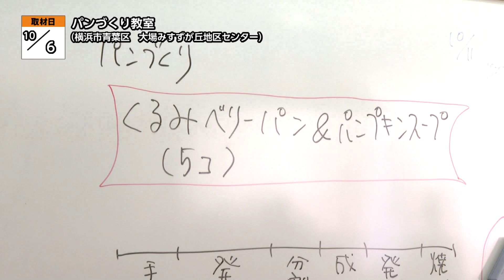パンづくり教室【地モトNEWS】2023/10/11放送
「横浜市青葉区」の【パンづくり教室】をお届けします！
■パンづくり教室　■場所：横浜市青葉区みすずが丘

10月5日、横浜市の大場みすずが丘地区センターで、「パンづくり教室」が行われました。

毎月、季節に合わせたパンとスープづくりを行っているこの教室。「初心者でも生地から作れる手ごねパン」をテーマに、1種類のパンを丁寧に作っていくため、初心者でも安心して参加することができると人気の教室です。

この日は、今が旬のクルミとカボチャを使って、くるみベリーパンとパンプキンスープを作ります。はじめに、生地の作り方について、「道具の水分をきちんとふき取る」など、ポイントの説明があり、参加者は講師の手本を見ながら、パン作りに取り掛かりました。リズミカルに生地をこねていきます。そこにクルミなどを加え、形を整えたら発酵させ、最後にオーブンで10分ほど焼きあげれば完成です。そして、参加者は自分の作ったパンとスープをじっくり味わいました。

■講師　橋本 美香さん
「来て頂いて楽しんで帰って頂けるのが1番いいかなと思っています。」

■参加者
「教室は7回か8回ほど来ていて楽しみにしています。みんなと和気藹々で先生も素敵なのでとてもたのしく教室やってます。」
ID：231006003